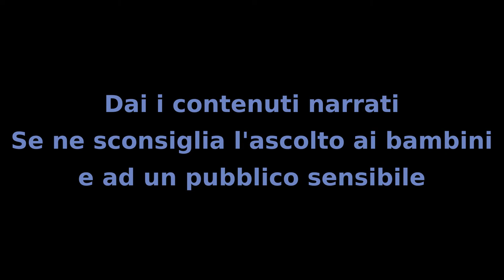Il MIstero dei Bambini - Capitolo 61